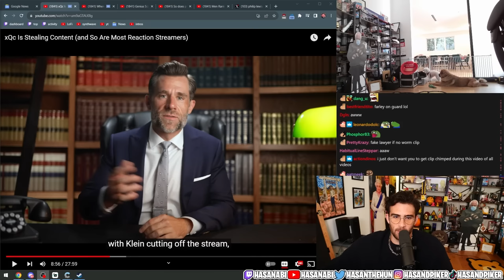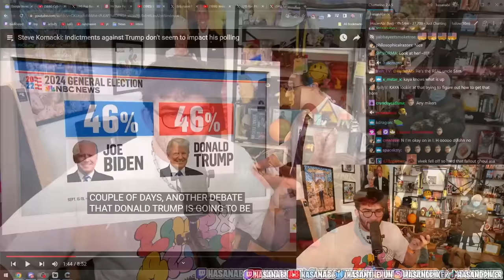Kaya Has Play Date With Farley Neff And PUP CAM Is Back!!!